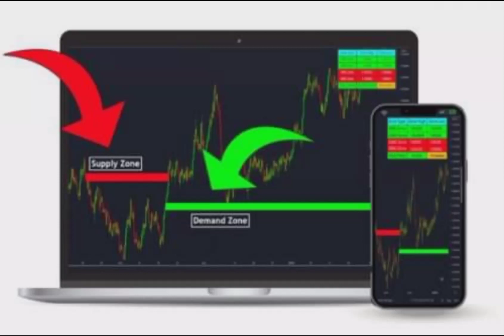Supply and Demand Indicator ⚡ Best Price Action Indicator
This indicator plots the supply and demand zones on the price chart of financial assets. These zones help retail traders in trading.

it plots four types of zones

Rally base Rally
Drop base Drop
Drop base Rally
Rally base Drop
Digital products Digital Books .
If there is a requirement please mark Email on my
Regards
Rubby